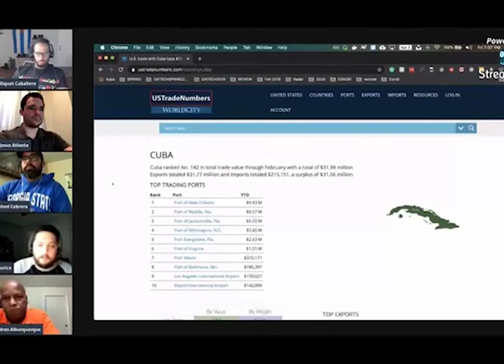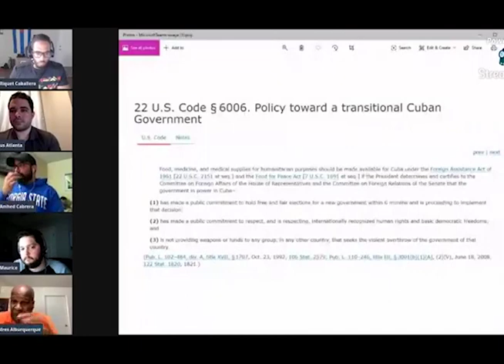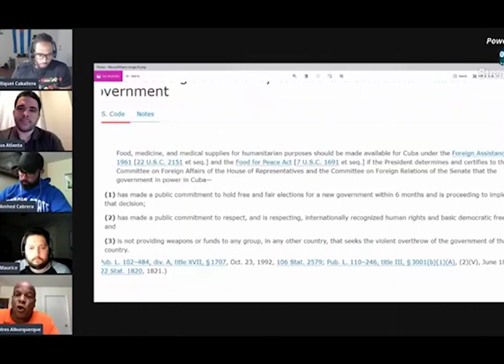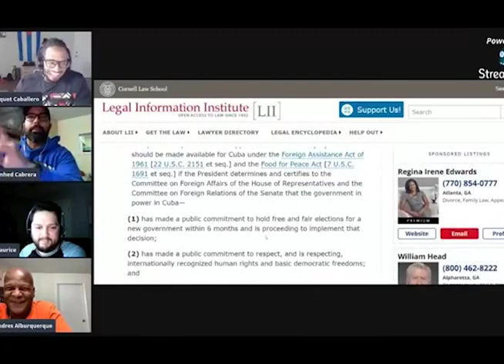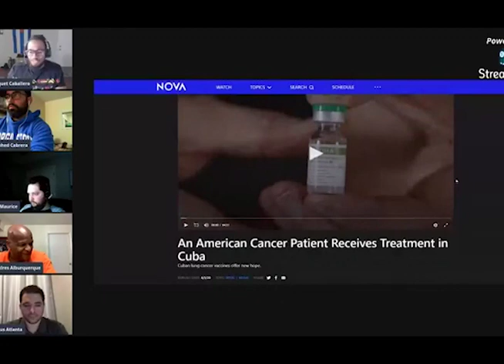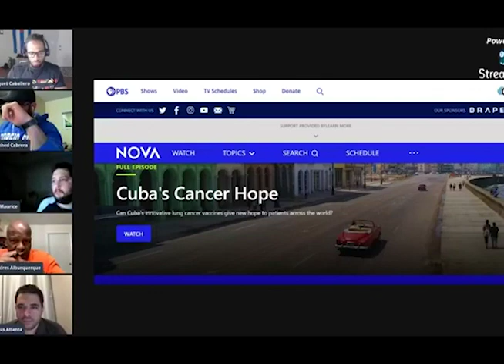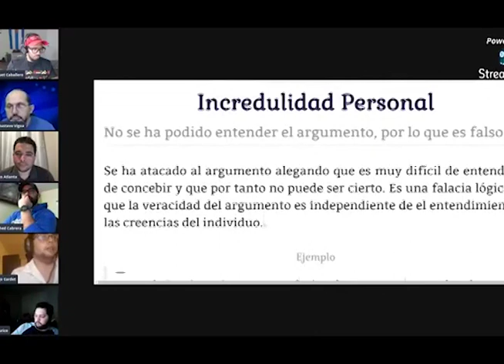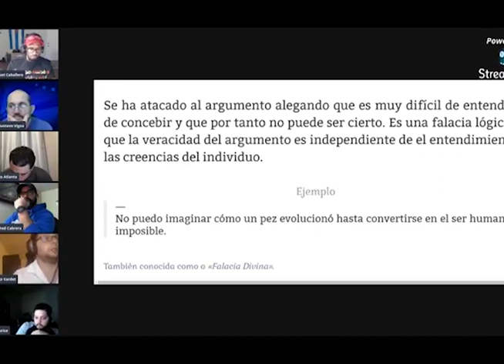Debate del grupo Somos+ Atlanta. ( 1-Capitulo ). 03/Abril/2020.